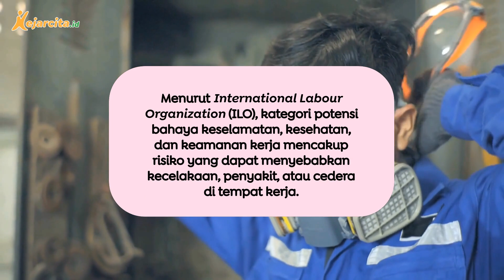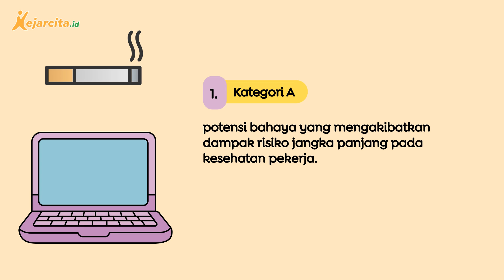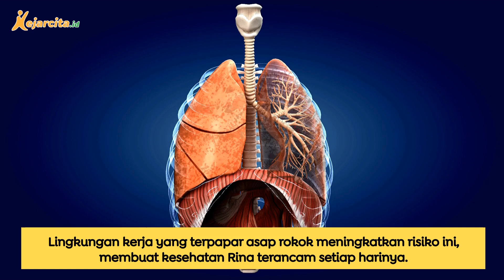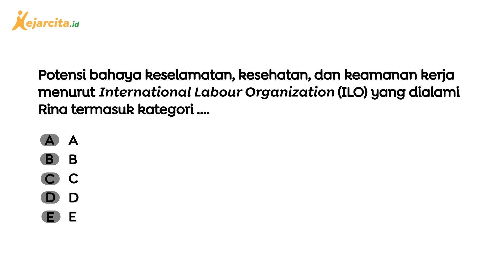Kategori Potensi Bahaya K3 Menurut ILO | K3 dan Budaya Kerja Industri | Akuntansi SMA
Pihak-Pihak Internal Perusahaan yang Membutuhkan Informasi Akuntansi (Contoh Soal Prinsip-prinsip dan konsep dasar akuntansi, Akuntansi SMA Kelas 10)
Pihak internal perusahaan adalah individu atau kelompok yang berada di dalam organisasi perusahaan dan terlibat dalam operasional serta pengambilan keputusan. Mereka mencakup semua yang berperan aktif dalam manajemen, pengelolaan, dan pelaksanaan kegiatan perusahaan, serta memiliki tanggung jawab langsung terhadap kinerja dan pencapaian tujuan perusahaan.